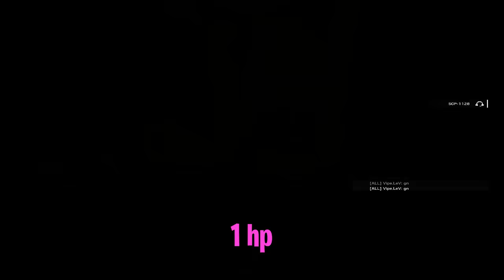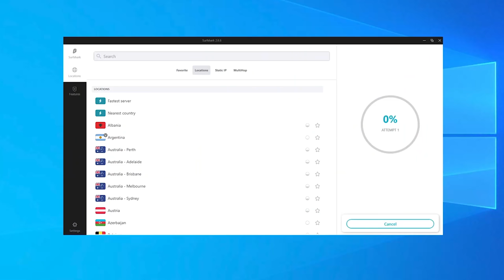Ubisoft broke Melusi...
Gameplay (0:00)
Surfshark AD (4:24)
Gameplay (5:40)